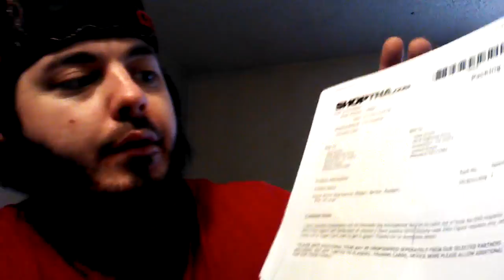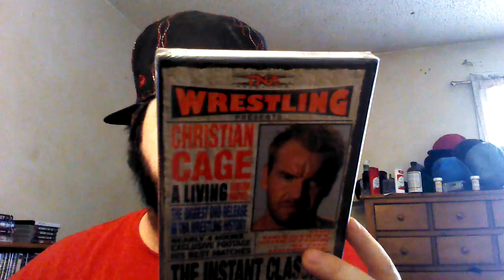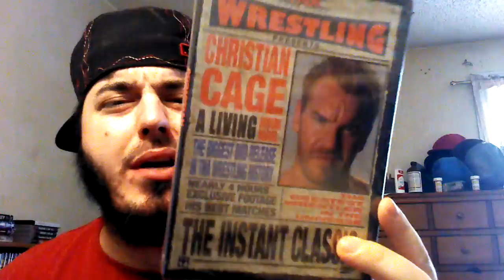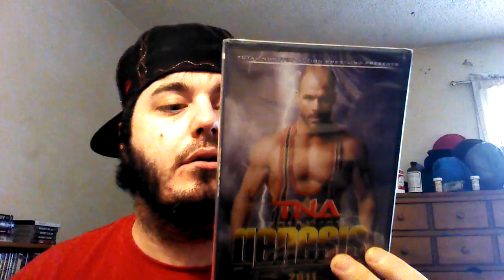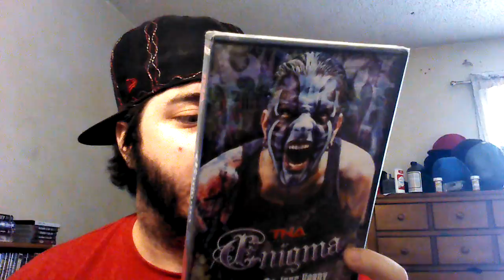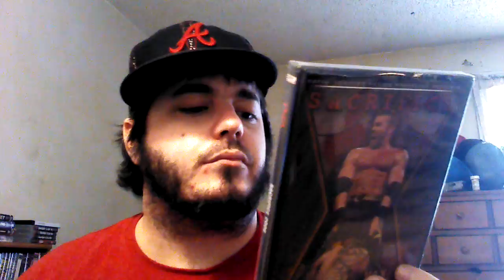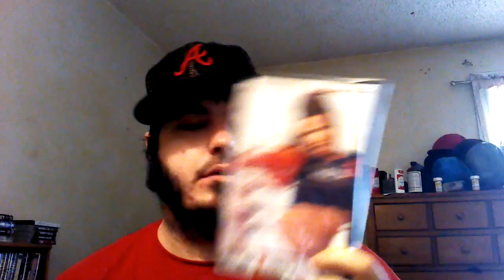3 TNA BROWN BAG SPECIALS UNBOXING #23(TSK!)